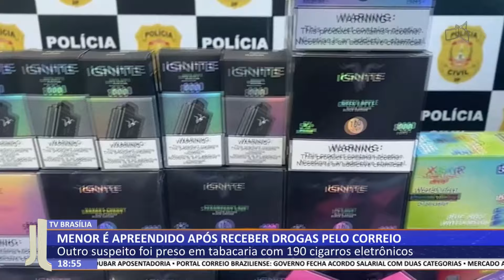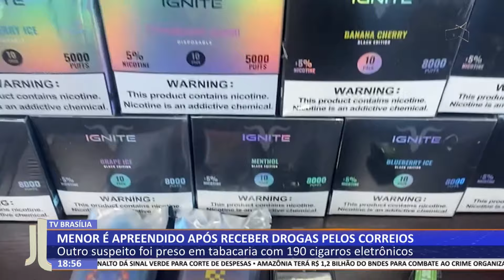JL - Menor é apreendido após receber drogas pelo correio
18/06 - Outro suspeito foi preso em tabacaria com 190 cigarros eletrônicos.